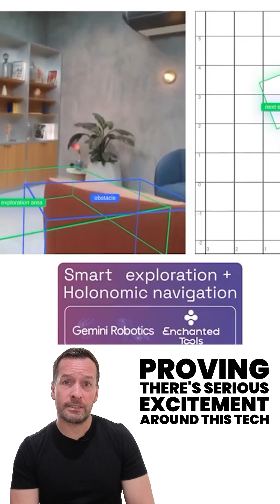Inside the World’s First Mirokai Robot Hackathon - Enchanted Tools x RoboHack 2025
🔧🤖 This is Robot News. Robotics News. Robot & Robotics News.

Welcome to a historic moment in the world of robotics and automation — the first-ever Mirokai robot hackathon! Hosted at Queen Mary University in collaboration with RoboHack in June 2025, this exclusive event showcased the future of humanoid robots, AI-driven automation, and robotic innovation.

With only 20 real Mirokai robots in existence, developers used the Mirokai simulator and beta SDK in Python to prototype everything from object detection, robotic guided tours, to an actual robot photoshoot — all powered by advanced AI and a large language model (LLM).

This event was a huge success in the robotics community, highlighting the future of robot consultants, robotics in business, and real-world ROI from robotic systems in retail, healthcare, food service, and logistics industries.

Whether you're a business owner, operations manager, or automation strategist, this is a must-watch. Discover what the future holds for robot integration, robot optimisation, and robotic transformation in your industry.

👨‍💻 Powered by Enchanted Tools and supported by the RoboHack community, this hackathon proves there's a growing need for robot strategy, robot development, and robot deployment in modern businesses.